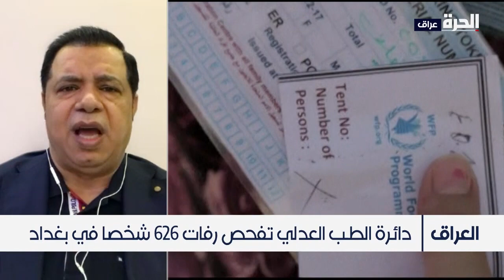رفات أيزيديين قضوا بيد عناصر داعش تعود إلى سنجار